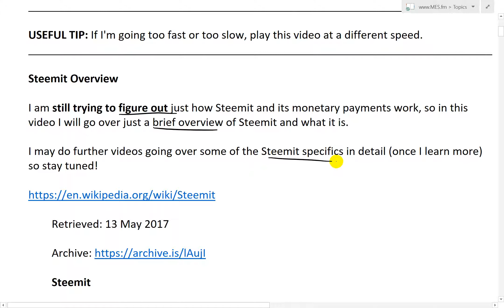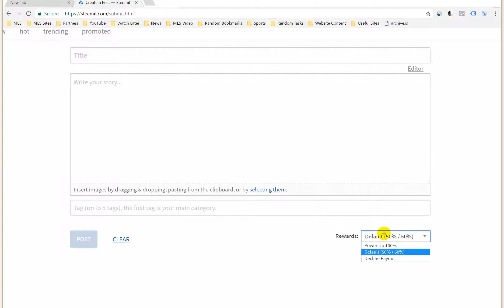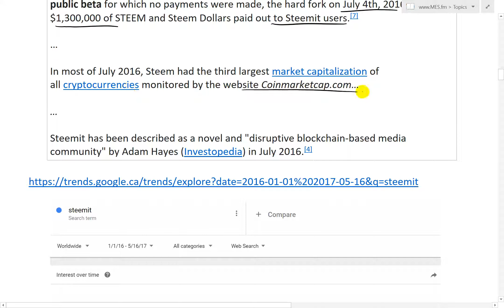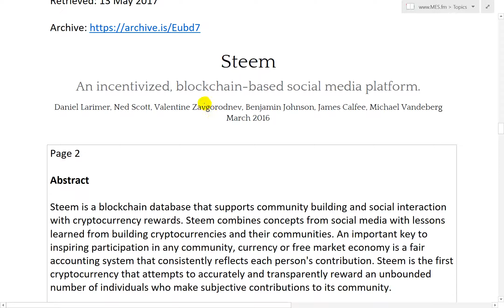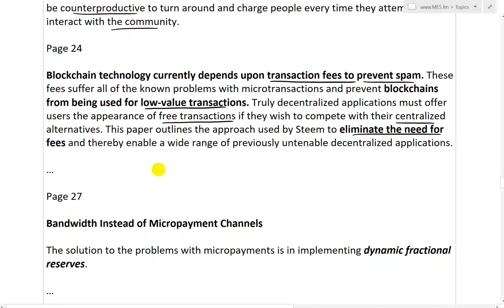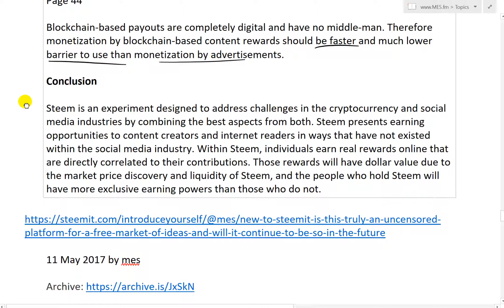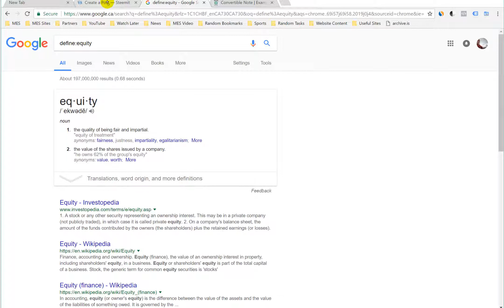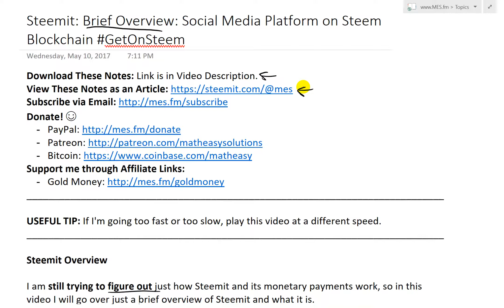Steemit: Overview: Social Media Platform on Steem Blockchain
In this video I go over a brief overview on the revolutionary new social media platform Steemit which is built on top of a blockchain database and ecosystem known as Steem. The blatant censorship from the major social media platforms Facebook, YouTube, and Twitter has grown the need for a more transparent and censorship-resistant platform, which is exactly what Steemit is. The fact that Steemit is built on-top of a blockchain database allows it to manage its own reputation and value system, and thus ultimately translate that into a cryptocurrency much like Bitcoin, all autonomously and with public transparency. Steemit has created a brilliant system of rewarding users with cryptocurrency known as STEEM that be in the form of Steem Power (SP) for social media “influence” or as Steem Dollars (SBD) which can be viewed as investment holdings of STEEM in USD currency. The exact definitions and how this overall payment system works is still beyond my grasp since I am new to this whole Blockchain / Cryptocurrency concept, but I may look into doing more specific videos on these topics so StayTuned! If you have some insights into these please let me know by commenting below!

While I don’t cover the inner workings of Steemit’s payment process, my overall experience being on the platform has been great, especially the ease in which creating and viewing trending blogposts, as well as connecting with the strong Steemit community. Also, I am truly amazed at the autonomous nature of the overall monetary value and reputation system which makes it a real possibility to earn revenue doing what many already do for free (and which companies make billions off of us) which is simply creating and curating content online. Steemit, as well as the entire decentralized and highly censorship-resistant Blockchain technology, is growing at a rapid pace so make sure to jump on this bandwagon now in order to have a huge head-start in influence and revenue, so make sure to GetOnSteem!!!